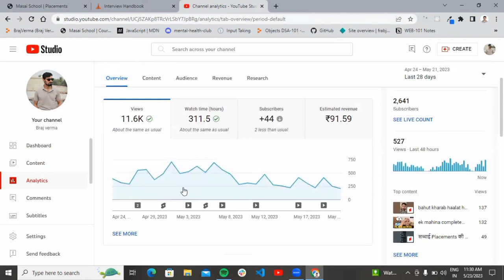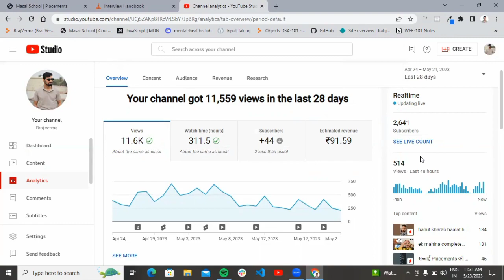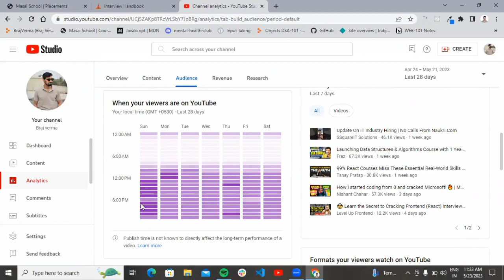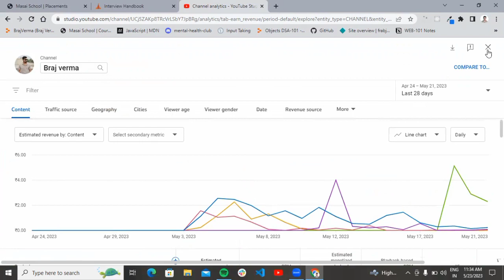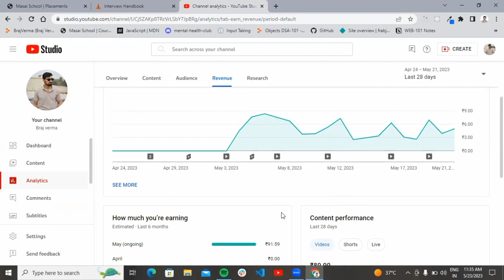mene itna kama liya💥 | youtube earning system money proof | my youtube first payment kitna hota hai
Unlock the secrets behind my YouTube success and discover how I turned my channel into a thriving income stream! Join me as I reveal the strategies, tips, and tricks that helped me maximize my YouTube earnings. From optimizing my content to monetization techniques, this video is your ultimate guide to achieving financial success on YouTube. Get ready to take your channel to the next level and start earning like a pro!

YouTube earnings
Making money on YouTube
YouTube monetization
YouTube income
YouTube revenue
YouTube creator earnings
YouTube money-making tips
YouTube success stories
YouTube channel growth
YouTube algorithm
YouTube SEO
YouTube analytics
YouTube marketing
YouTube content strategy
YouTube income sources
YouTube ad monetization
YouTube partner earnings
YouTube career
YouTube earnings
How I make money on YouTube
YouTube income report
Monetizing my YouTube channel
Maximizing YouTube revenue
YouTube ad revenue
Strategies for earning on YouTube
Growing your YouTube earnings
YouTube monetization tips
Increasing YouTube revenue

Masai School
Masai School Review
Coding Bootcamp
Online Coding School
Tech Education
Learn to Code
Career Change
Job Placement
Tech Jobs
Software Engineering
Web Development
Mobile App Development
Full-Stack Development
Coding Community
Student Success
Online Learning
EdTech
Digital Skills
Future of Work
Programming Skills
Technology Careers
Job Readiness
Tech Skills
Coding Skills
Coding Education
Web Development Bootcamp
Mobile App Development Bootcamp
Full-Stack Development Bootcamp